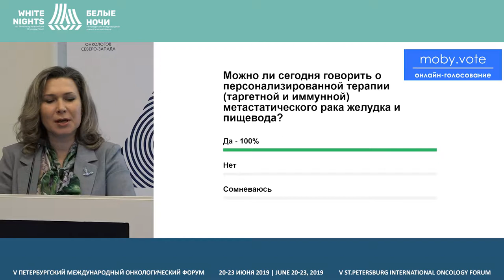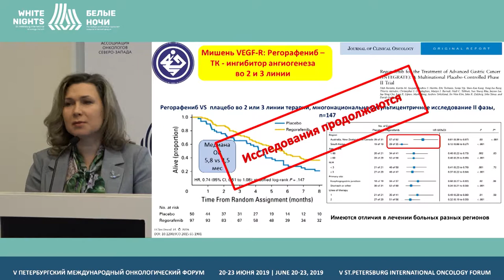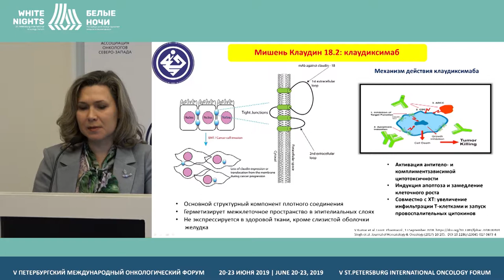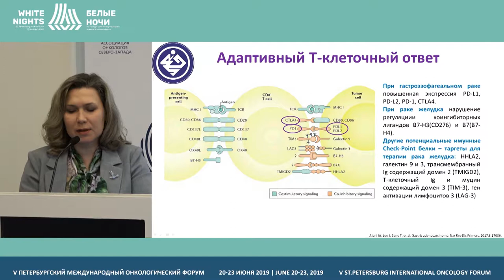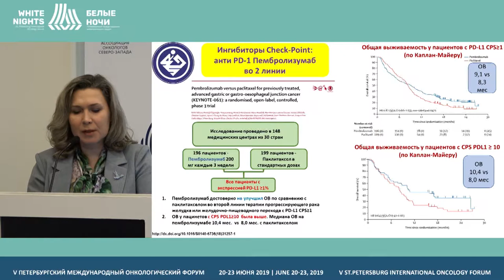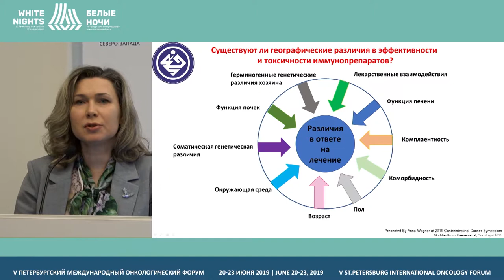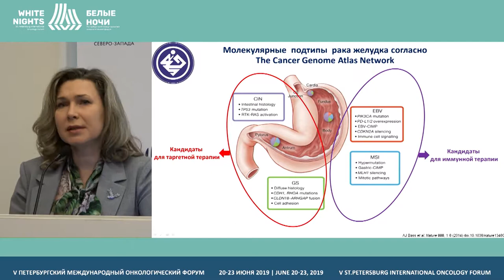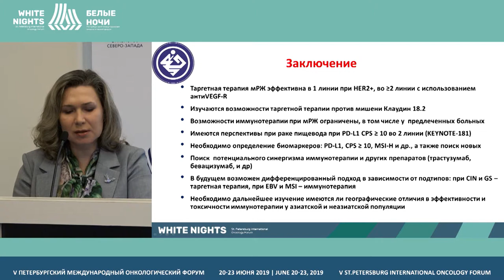Персонализированная терапия метастатического рака пищевода и желудка (Владимирова Л.Ю)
Владимирова Любовь Юрьевна, ФГБУ «РНИОИ» Минздрава России, Ростов-на-Дону

Персонализированная терапия метастатического рака пищевода и желудка: возможности таргетной и иммунотерапии